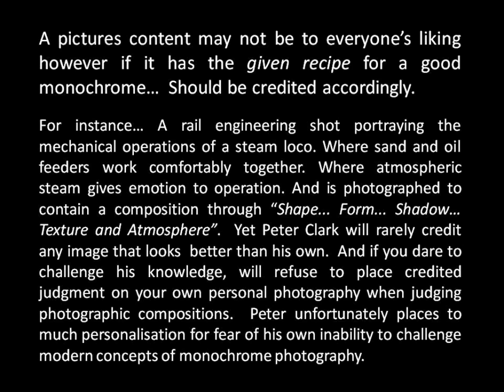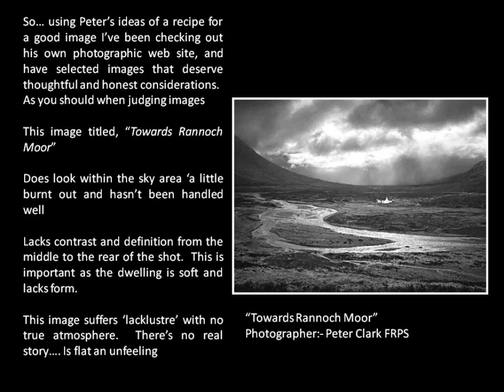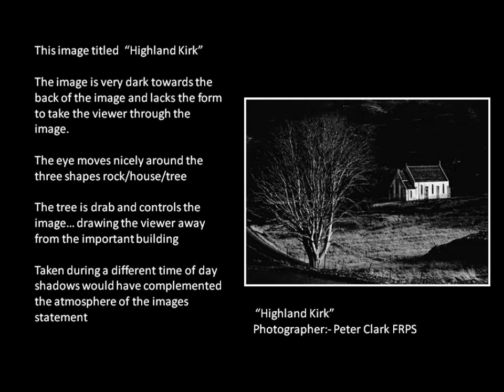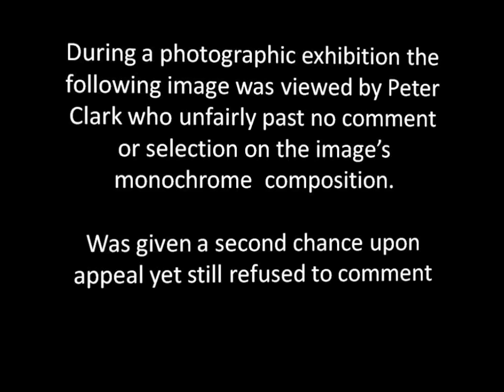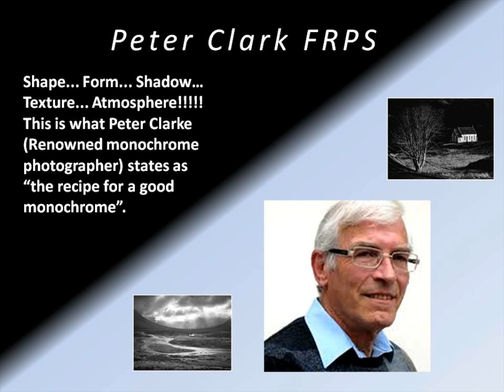Peter Clark Photographer FRPS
Peter Clarke renowned monochrome photographer unfairly judges pictures